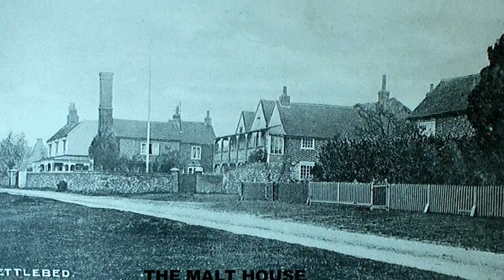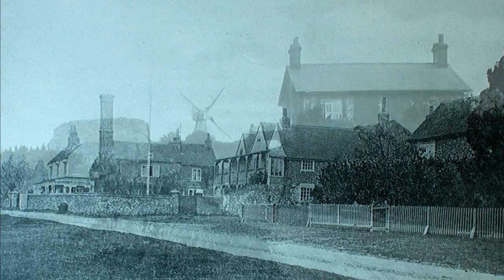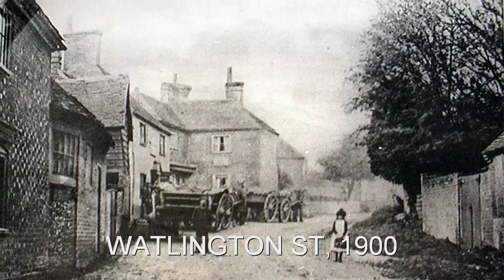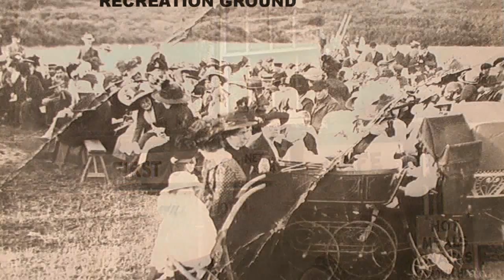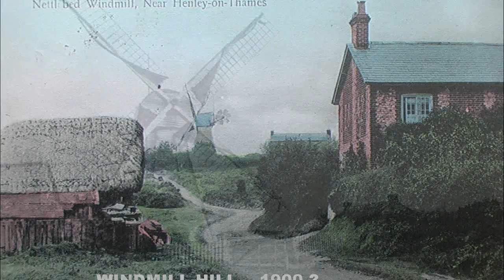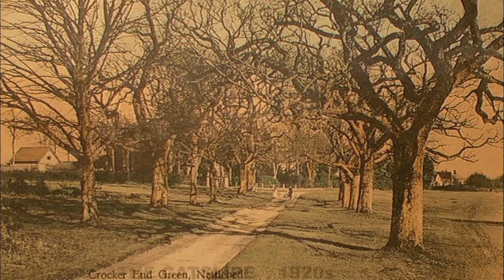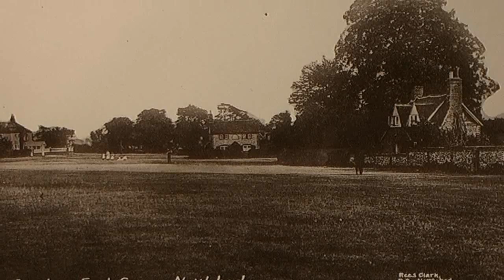Nettlebed old photos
old photographs of Nettlebed